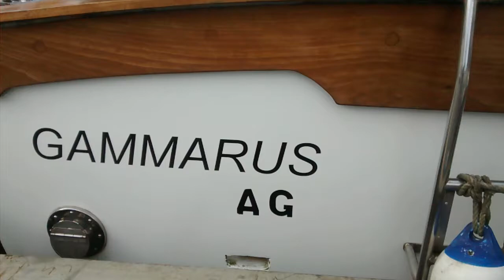Nelson 34 exterior